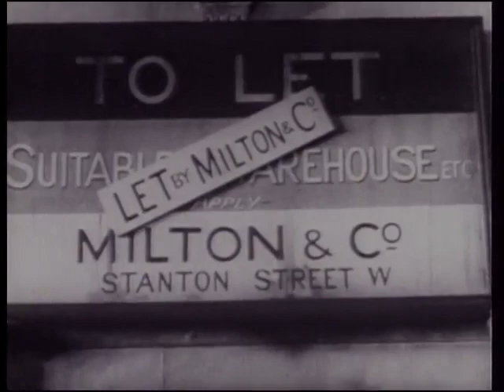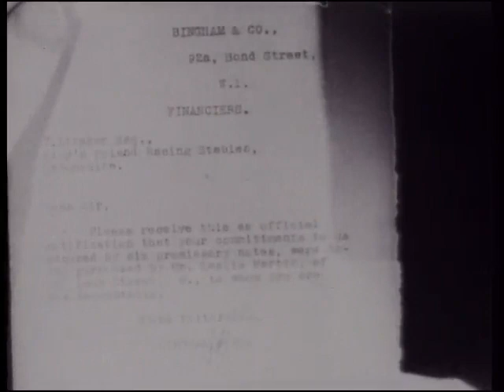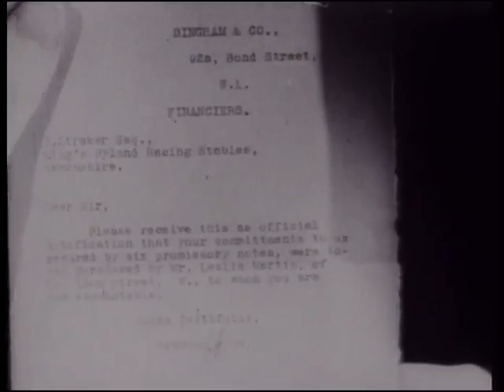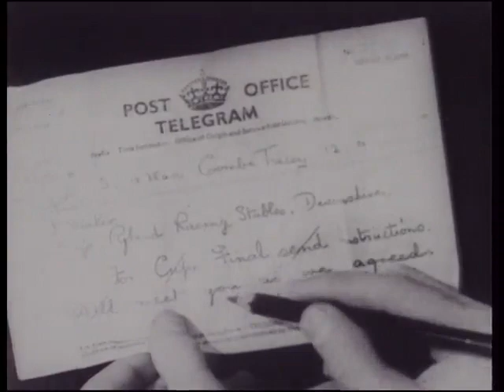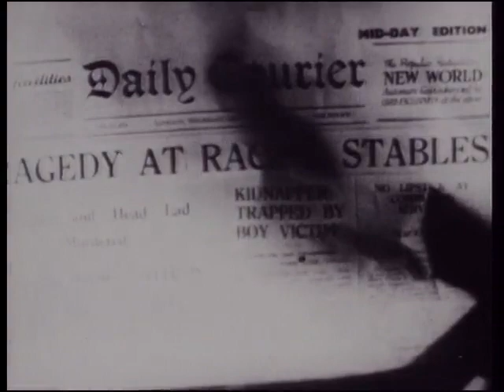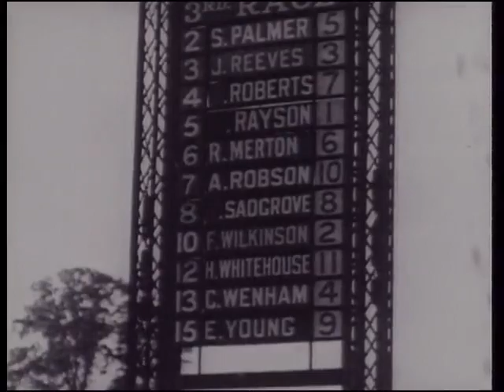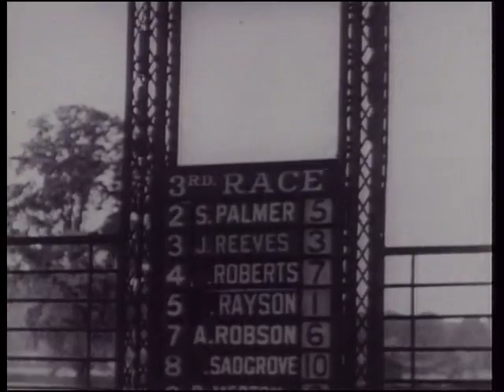Murder At The Baskervilles 1937 - Full Movie, Arthur WontnerIan Fleming, Lyn Harding, Murder, Crime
Sherlock Holmes takes a vacation and visits his old friend Sir Henry Baskerville. His vacation ends when he suddenly finds himself in the middle of a double-murder mystery. Now he's got to find Professor Moriarty and the horse Silver Blaze before the great cup final horse race.

Director:  Thomas Bentley
Writers:  Arthur Conan Doyle, Arthur Macrae, H. Fowler Mear
Starring:  Arthur WontnerIan Fleming, Lyn Harding

Source Collection
Public Domain